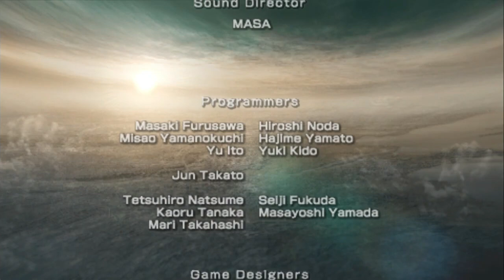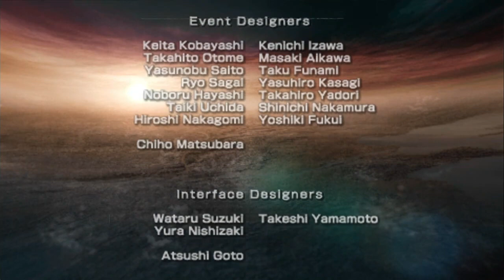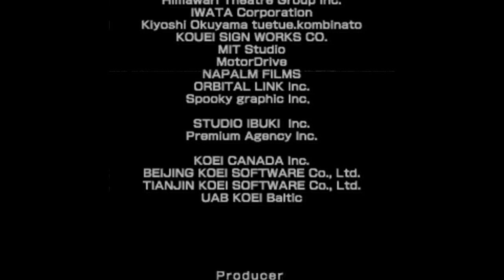真三國無双 ５ Special - Musou Mode - Sun Shang Xiang - Chapter 6 - Battle of He Fei Castle (新合肥の戦い)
Back to back on my channel DafaHuzaifah 龍騎 Gaming 2003. Melanjutkan di Shin Sangoku Musou 5 Special, bermain di Musou Mode yg Wu, yaitu Sun Shang Xiang, berikutnya yg keterakhir adalah Battle of He Fei Castle

Setelah sudah mengalahkan pasukan Wu, tapi tanpa menghancurkannya, Shang Xiang kini pamit dulu dari Shu pergi kembali ke Wu untuk menyelesaikan penaklukan untuk menghancurkan Wei. Pada saat persiapan, Sun Quan bertanya kalau Shang Xiang merasa kesepian pada Liu Bei. Shang Xiang berkata bahwa dia tidak masalah jika mereka berpisah, tapi mereka selalu terhubung karena dia selalu setia mendukung pada Liu Bei. Sun Quan mengerti perkataanya membuat rasa terlalu romantis. Waktunya untuk membuat dunia baru dengan penuh kejayaan dengan penuh cinta.

 Sama seperti lakukan, tapi mengalahkan dengan cepat berkat senjata panahan ini bisa jadi sangat berguna untuk menyelesaikan target2! Tapi jangan sampai kalau Lu Xun atau Gan Ning dikalahkan oleh Wei bikin gagal satunya target.

Selama Wei sudah tiada, Shang Xiang sudah kembali bertemu dengan Liu Bei dengan penuh kejayaan yg sudah membuat dunia baru. Liu Bei merasa bangga padanya, tetapi merasa sedih dan berduka daripada bahagia karena kematiannya Guan Yu sudah mulai damai dalam surga. Seperti yang dikatakan Liu Bei, dia tidak akan pernah menjadi pahlawan seperti kebanyakan orang, seperti Sun Ce. Juga Sun Shang Xiang tidak butuh satupun, tetapi berjalan di sisi orang yang dia sayangi, berpegangan tangan dan berbagi kehidupan bersama. Itulah yang penting dan menurutnya itulah yang benar-benar dibutuhkan dunia. Dan sekarang kini mereka akan hidup bersama2 selamanya.

Aku suka banget karakter ini kalau dia gunakan panah menembak sekaligus bikin banyak musuh kalah dan membuat kombo banyak banget! Itulah favoritku, daripada dia menggunakan Chakram kan gak apa apa, kuharap kalau di DW7-DW9 ada sub weapon bisa gantikan panah.

Nanti besok atau segera akan kubuat seorang pejuang bajak laut dari Wu, Gan Ning!